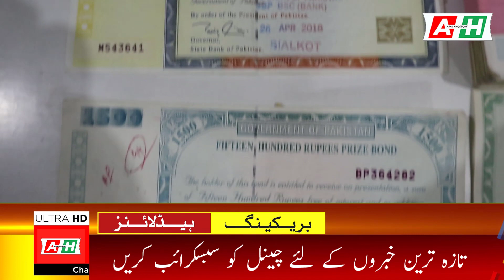1500 prize bond Winner 2023 | How to Win First Prize Bond in Pakistan | 1500 prize bond result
1500 prize bond Winner 2023 | How to Win First Prize Bond in Pakistan | 1500 prize bond result 2023 | Draw No. 96 Faislabad